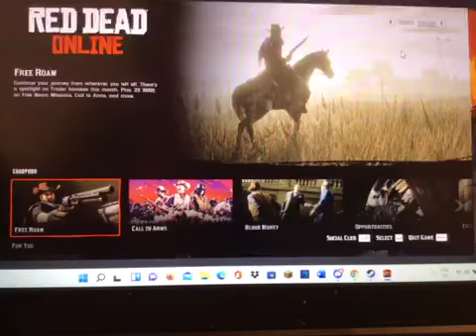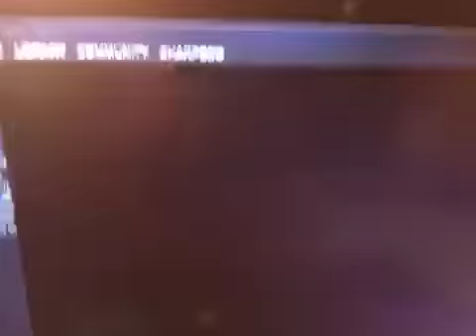Playing red dead redemption two part two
And I hope you enjoy this video and my friend said to make two of red dead redemption videos